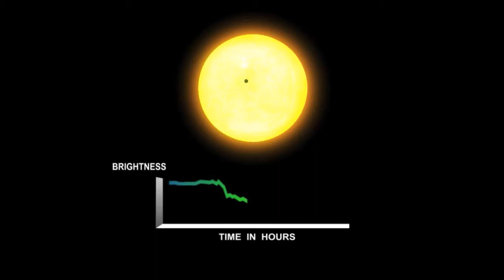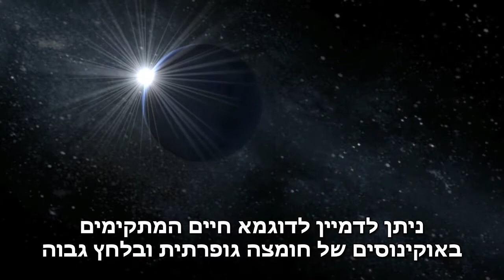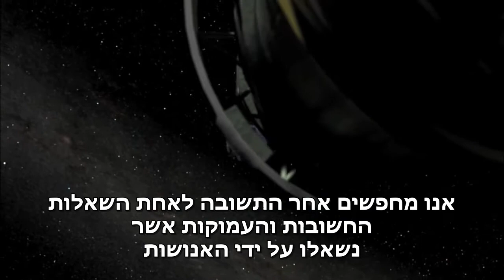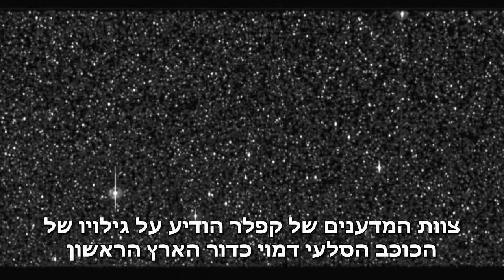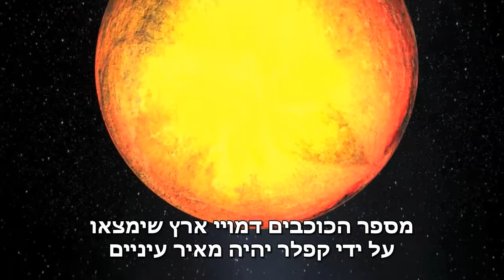כוכבים דמויי ארץ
להסבר מלא כנסו אל זהו סרטון מתוך המדור 'מאגר מדע' של האתר דוידסון און-ליין. דוידסון און-ליין הוא אתר חינוכי מבית מכון דוידסון לחינוך מדעי - הזרוע החינוכית של מכון ויצמן למדע.

השאלות האם אנחנו לבד? האם יש חיים אחרים ביקום? הטרידו את האדם מאז ומעולם. כיום נעשה ניסיון להתקדם בכיוון תשובה לשאלה זו על ידי מציאת כוכבים עליהם יתכנו תנאיים דומים לשלנו. בסרט מתואר כיצד הדבר נעשה, ומוסבר על הגילוי הראשון של כוכב לכת בגודלו של כדור הארץ.

הסרטון הופק ודובב בידי טוני דארנל במסגרת פרוייקט Deep astronomy.